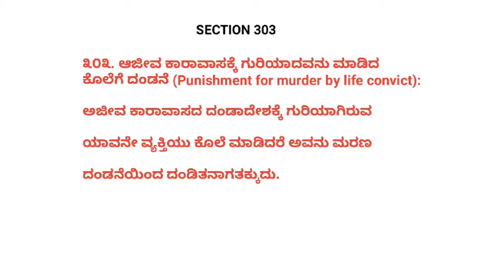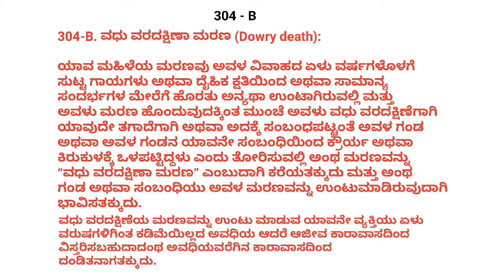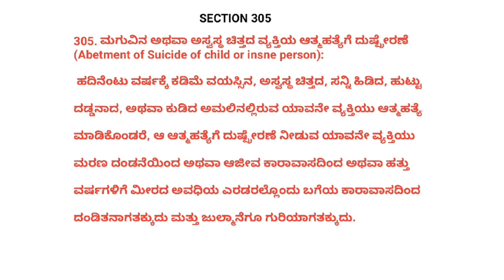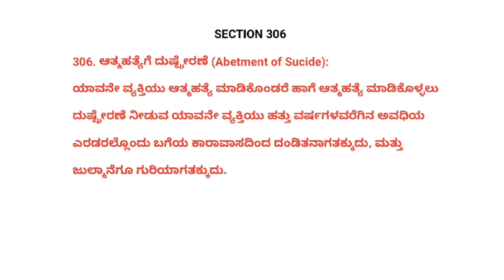IPC SECTIONS 303, 304, 304A, 304B, 305, 306 | ವರದಕ್ಷಿಣೆ ಮರಣ | ಮರಣದಂಡನೆ | ಮಾನವ ಹತ್ಯೆ